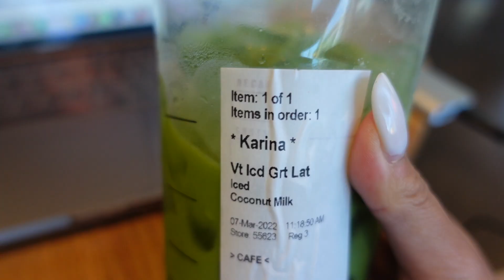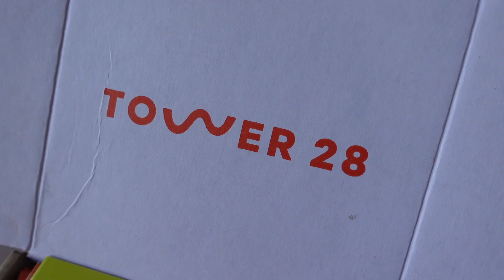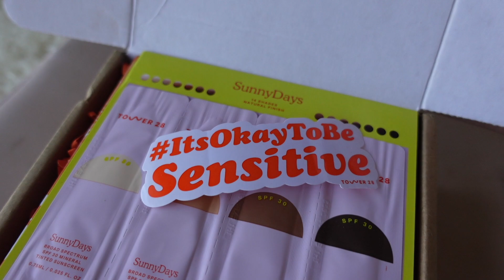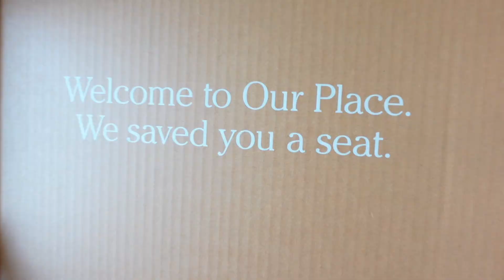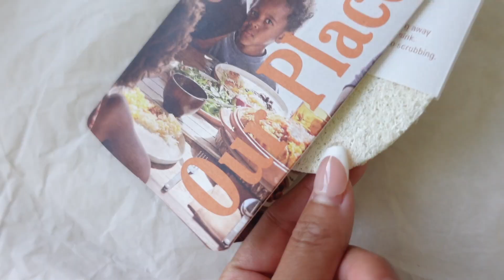*PRODUCTIVE* Day in my Life: workout, cooking, working in a cafe, new makeup!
Open me for product links :)
PRODUCTS MENTIONED:
- Always Pan: from $145 to $115
- Perfect Pot: from $165 to $125
- Home Cook Duo: from $250 to $225

➥Perfect Pot
➥Clear blue light glasses
☼send me mail☼
Farina Aguinaldo

Code || FARINAAGUINALDO20